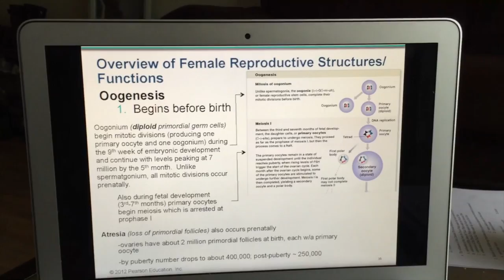Vlog 4 l Did Anyone Check the Mail?